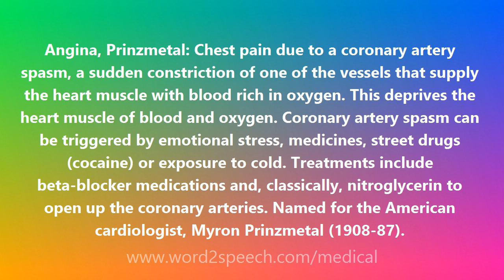Angina, Prinzmetal - Medical Definition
Angina, Prinzmetal

Angina, Prinzmetal: Chest pain due to a coronary artery spasm, a sudden constriction of one of the vessels that supply the heart muscle with blood rich in oxygen. This deprives the heart muscle of blood and oxygen. Coronary artery spasm can be triggered by emotional stress, medicines, street drugs (cocaine) or exposure to cold. Treatments include beta-blocker medications and, classically, nitroglycerin to open up the coronary arteries. Named for the American cardiologist, Myron Prinzmetal (1908-87).